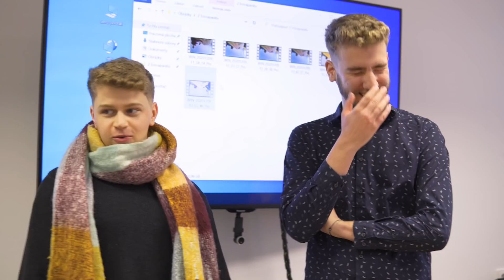Výpoveď a pokuta 17 000€. Karma ich dobehla.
Karma je zdarma! Sketch Bros dostali výpoveď a k tomu závratnú pokutu. Alebo je to celé inak? Pozrite si vo videu.